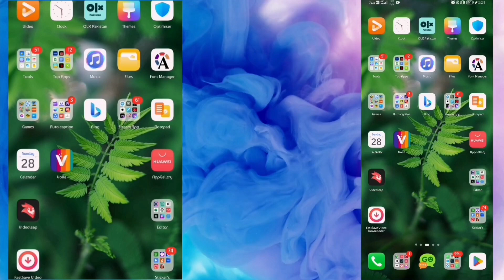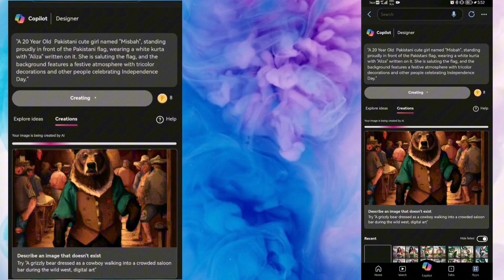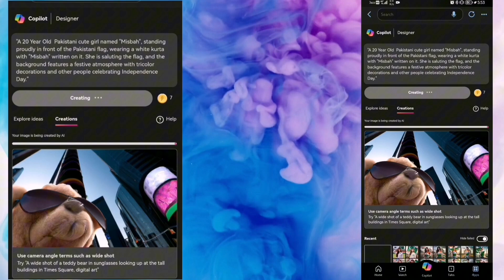Create 14 August Independence Day AI Name Photo Editing II Trending Independence Day AI Image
📌 Title
Create 14 August Independence Day AI Name Photo Editing II Trending Independence Day AI Image📱video Generate 4 Images in Just 30 Sec

📌 Description
 In this video I'm Showing you How to Create New Trending I14 Aug independence Day AI Name Image  Just 30 Sec Complete Tutorial   No paid Free of Cast

Let's create a lovely YouTube family together. Your support is crucial in achieving my dream of a Milliner subscriber family.
& Enjoy Editing Tips & Vlog Thank you Watching my YouTube Video !🥰

 📌 PROMPTS 👇
Watch Complete video & Get Prompt

BOYS👇

"A 20 Year handsome Pakistani boy named "name", standing proudly in front of the Pakistani flag, wearing a white kurta with "Shani" written on it. He is saluting the flag, and the background features a festive atmosphere with tricolor decorations and other people celebrating Independence Day."

GIRLS😍👇

"A 20 Year Old  Pakistani cute girl named "name", standing proudly in front of the Pakistani flag, wearing a white kurta with "Aliza" written on it. She is saluting the flag, and the background features a festive atmosphere with tricolor decorations and other people celebrating Independence Day."

ai tools
ai photo editingbing image creator tutorial
Ramzan ai image generator
islamic dpz